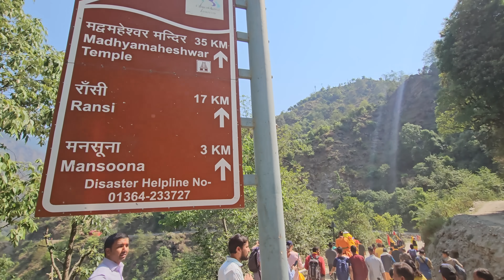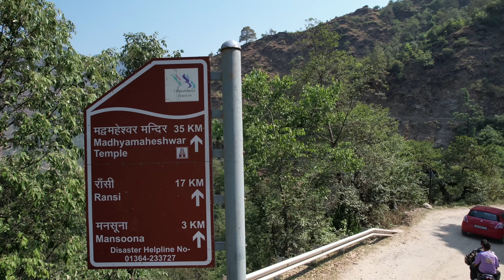मदमहेश्वर भगवान भव्य डोली यात्रा शुरू || Madmaheshwar Doli Yatra 2024 || Pahadi Biker || Alok Rana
◉ ES_Northern Sunrise - Nylonwings
◉ ES_Shiva's Morning - Pawan Krishna
◉ ES_Lost Love - Aks & Lakshmi